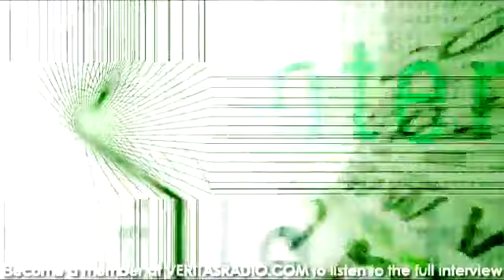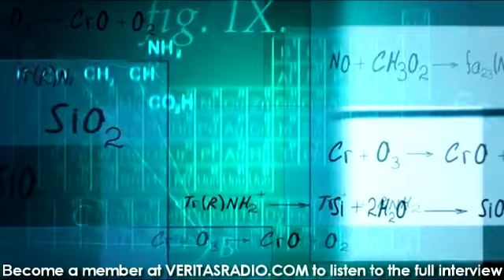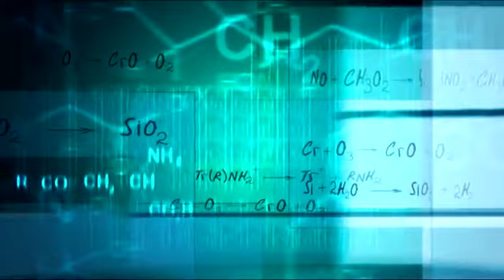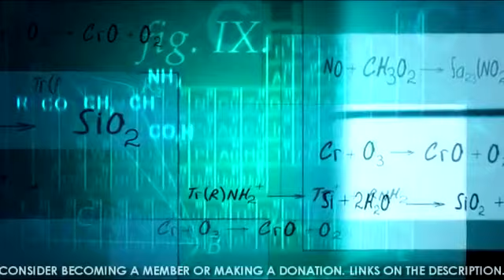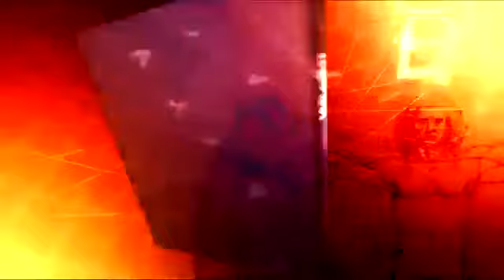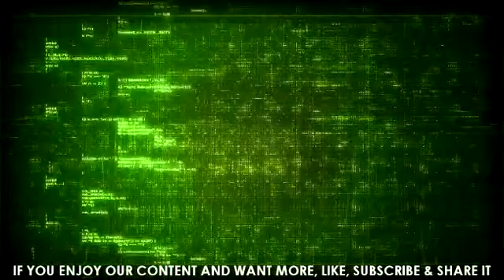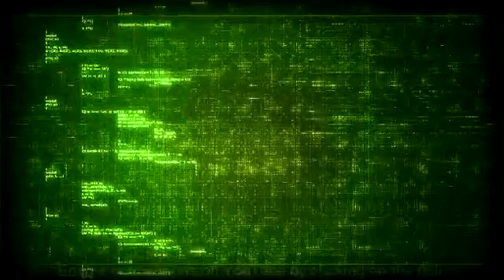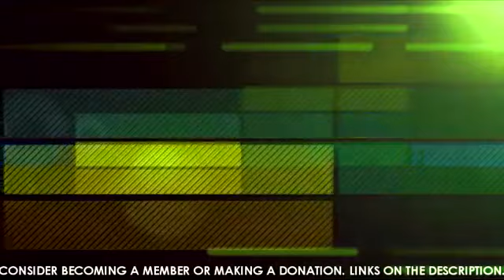KAREN STEWART NSA WHISTLEBLOWER SPEAKS YouTube 360p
This portion is being provided as a courtesy from Veritas Radio. To listen to more of this exclusive interview proceed

S y n o p s i s

Treasonous policies have been put in place by the DOJ, FBI, law enforcement, Fusion Centers to legally permit covert use of radiation weapons and neuroweapons in Vendetta, Surveillance, non-consensual experimentation, electronic warfare field weapons testing on citizens. Are we in the middle of a cold civil war? Do we still have a Fourth Amendment and is the United States being run by an unconstitutional secret government?